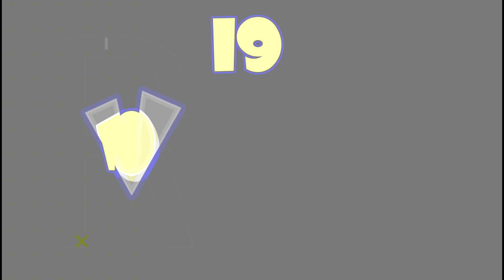ऐश्वर्या राय की हैरान कर देने वाली सच्चाई | aishwarya rai Life Story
एक्ट्रेस ऐश्वर्या राय बच्चन  bollywood में सबसे popular एक्ट्रेसस में से एक हैं। उन्होंने अपने शानदार लुक, खूबसूरती और अदाकारी से लाखों दिलों को जीता है। इससे कोई इनकार नहीं कर सकता कि वह bollywood की जान हैं। इस ब्लू आई ब्यूटी ने हमें कई सुपरहिट फिल्में दी है। ऐश्वर्या के हर किरदार को लोग खूब पसंद करते हैं। उन्होंने अब तक के अपने करियर में फैंस को खूब एंटरटेन किया है। उनके हर किरदार को फैंस से ढेर सारा प्यार और तारीफ मिली है,